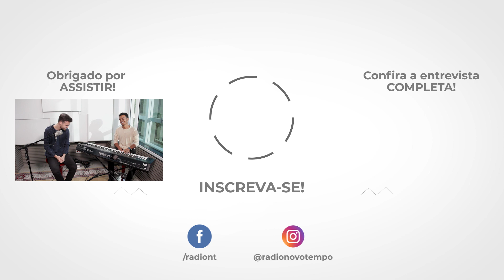Tempo - Kelwin Ramos